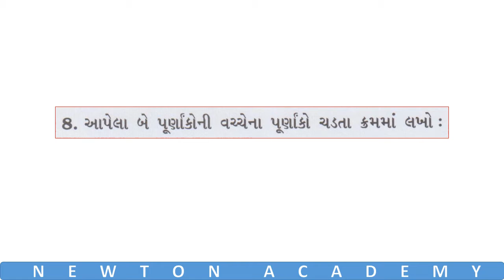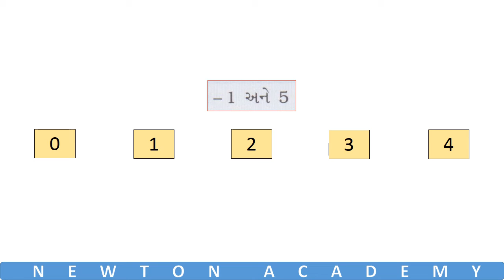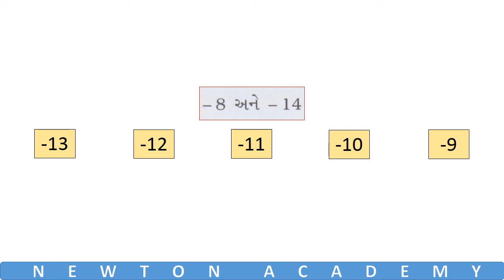Std 6 Maths Ch 6 | સ્વાધ્યાયપોથી સોલ્યુશન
સ્વાધ્યાયપોથી સોલ્યુશન

ધોરણ ૬ : ગણિત : પ્રકરણ ૬ પૂણાઁક સંખ્યાઓ